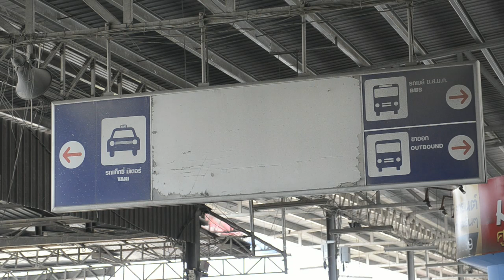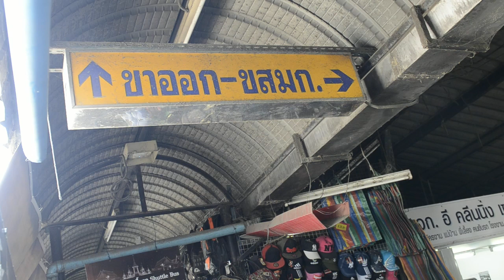Bangkok Mo Chit 2 bus station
Bangkok Mo Chit 2 Bus Station, Taxi, BMTA bus

Mo Chit to Hua Lampoon train Station
Kha San Road